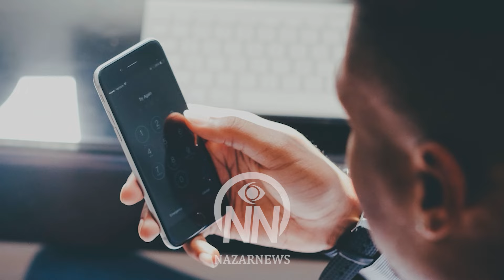Акпейл Жантороева: "Баламды куноосуз камашты!"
В стареньком покосившемся домике на окраине Бишкека живёт Акпеил Жантороева. Едва сводит концы с концами. Денег едва хватает на продукты питания. Пенсии одинокой бабушке не хватает. Одна надежда на единственного сына. Её родные дочери живут с мужьями раздельно, а сын находиться в СИЗО по обвинению в тяжком преступлении. Вот только преступление он это не совершал, говорит не только его мать, но и юристы. Обвинение сотрудники Ленинского РОВД построили на показании одного человека, не допрашивая других свидетелей. Суды тоже расмотрели дело однобоко. Акпеил Жантороева надеется на Главу Государства и Председателя ГКНБ. Только они могут поставить точку в этом непростом деле.